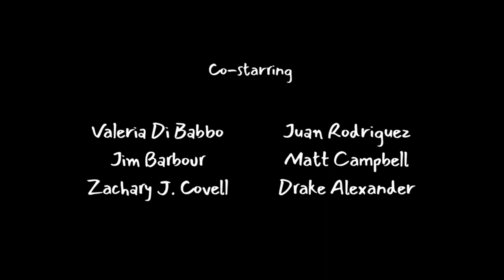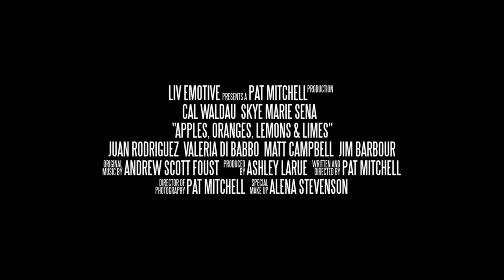Apples, Oranges, Lemons & Limes (2022) Drama Teaser Trailer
An unlikely encounter inspires a night of drinking, joy, and romance. Directed by Pat Mitchell, APPLES, ORANGES, LEMONS & LIMES will screen as part of the Random Acts of Drama Festival this fall.